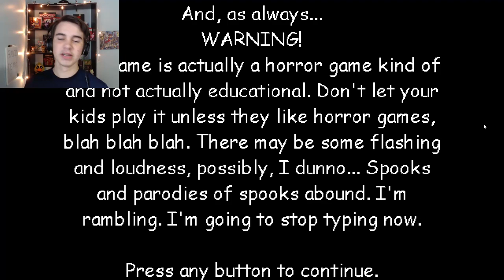BACK TO SCHOOL! - Baldi's Basics Full Game Early Demo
The demo for the full game of Baldi's Basics has been released!